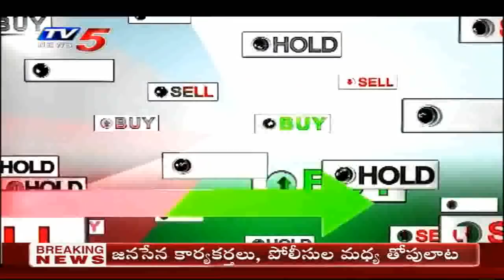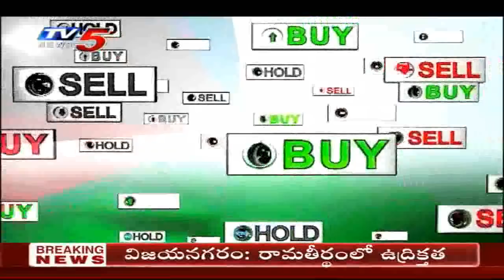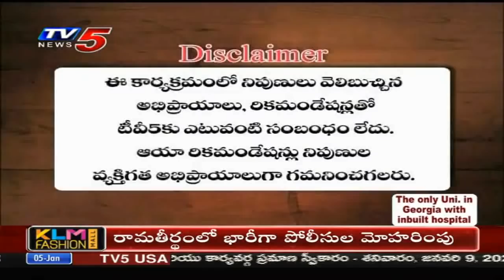5th January 2021 TV5 News Business Breakfast | Vasanth Kumar Special | TV5 Money